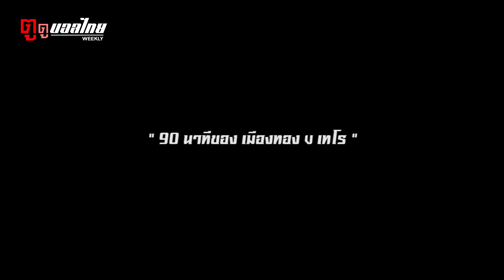เมืองทองเข้าชิง พร้อมล้างตาเชียงราย !? | ตูดูบอลไทย EP.33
รีวิวหลังเกมส์บอลถ้วย ลีกคัพ
หลังเมืองทองเฉอนชนะเทโร เข้าชิงไปเจอเชียงรายที่ผ่านราชบุรีมา ต้องเจอกันอีกแล้ววววว

➤ ไปคุยกันต่อได้ที่เพจ "ตูดูบอลไทย Link นี้เลย

ติดต่อลงโฆษณา "ตูดูบอลไทย" ได้ทาง
inbox เพจตูดูบอลไทย